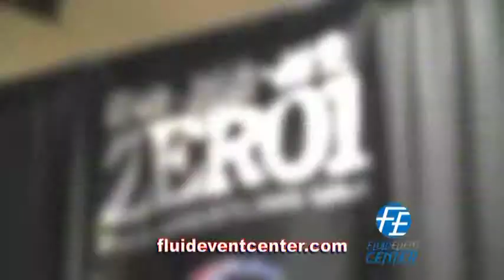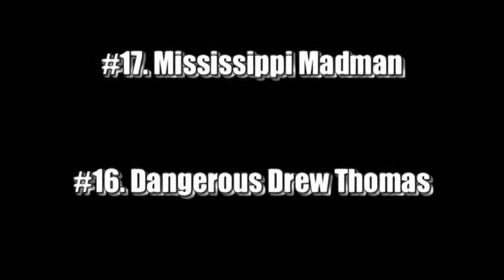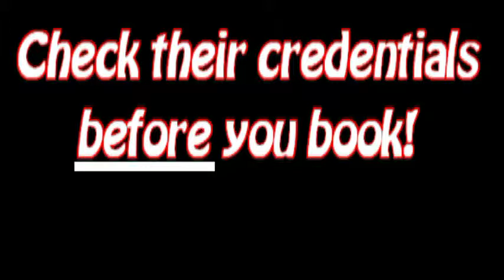The Nose Bleed Seats - #255 The 2014 NBS Awards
Well I didn't intend to sit on this for this long, but it got difficult to spend the time on the project with the other ones going on, but here we go...part one of the 2014 NBS Awards, starting from LaSalle at Dreamwave! Due to how things turned out in where the talent was booked and the trip to New Orleans, we gave all the awards out at only two locations this year. We lead off with the Central IL Promotion of the Year presentation, then the Diamond in the Rough and wrap up part one with the Manager of the Year award! Also updates on area title changes and the weekly wrestling schedule for August 2014.

Also the NBS TV is supposed to be moving but Blip.TV hasn't shut off uploads yet so...gonna get what I can grab from their ad revenue before it's off for good on September 1st!